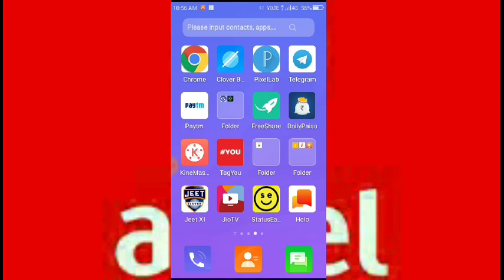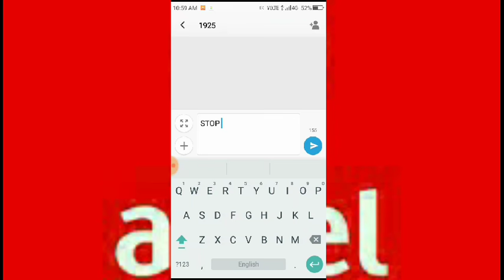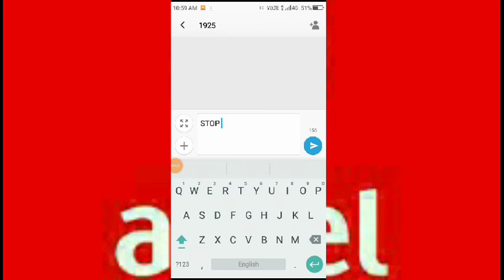Airtel free 5 GB 4G Data offers 2019, Airtel free data, Airtel free net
How to get free Airtel 5 GB internet Data, 2019 free data offers  se kaise le sakte hai